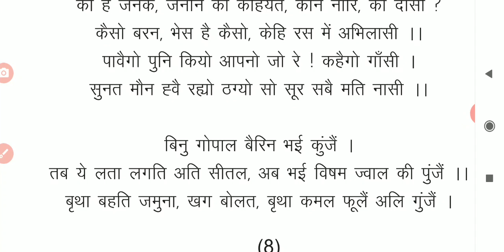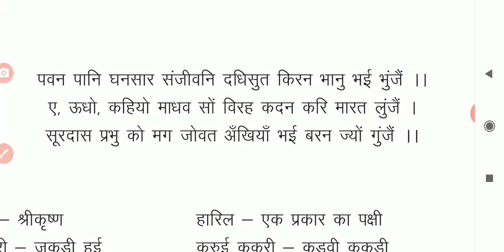RBSE Class 12 C 2 सूरदास ii